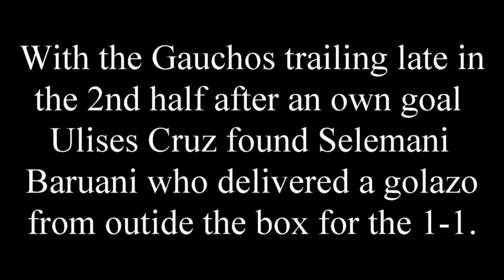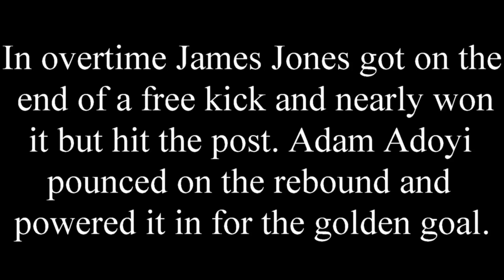gcc(2) vs pc(1) 10-20-16 gaucho goals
Glendale Community College goals from their 2-1 victory over Phoenix College.